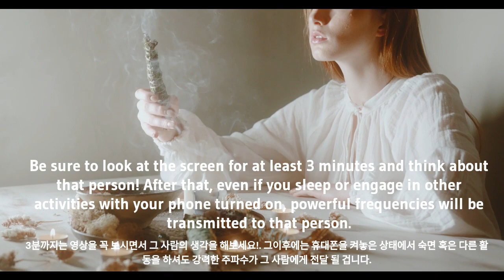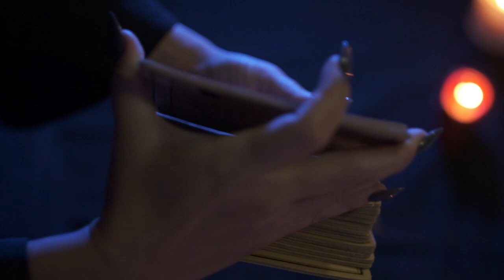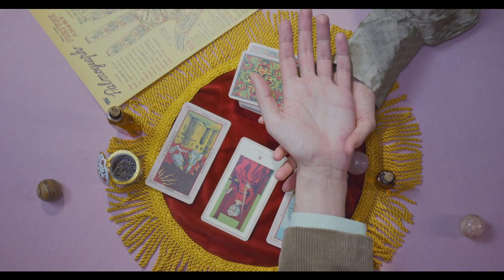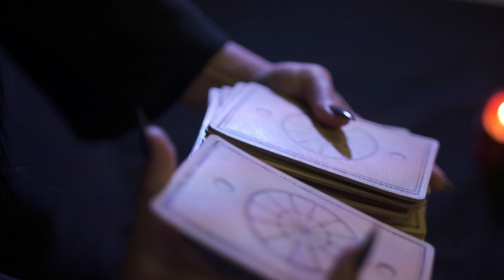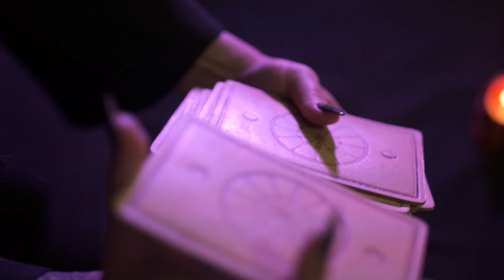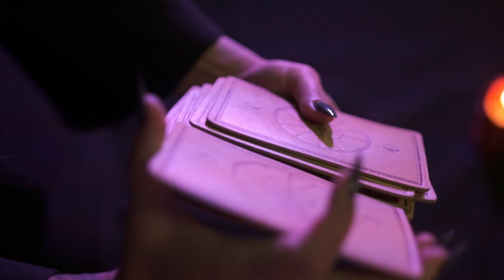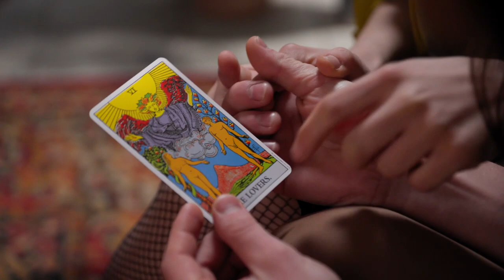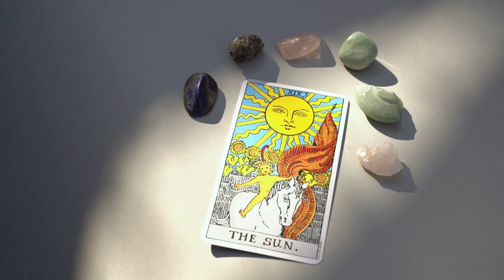639 Hz ❯ PURE POSITIVE LOVE ENERGY ❯ Healing Music | 미국에서유명한강력한사랑주파수!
639 Hz ❯ PURE POSITIVE LOVE ENERGY ❯ Miracle Tone Healing Music | Heart Chakra Solfeggio Frequency

강력한 639Hz 연애/재회/짝사랑을 연결해주는 주파수 입니다.!